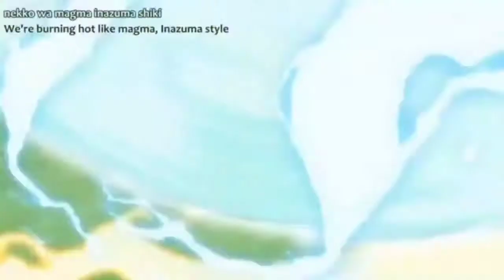Gouenji Shuya | Axel Blaze | All Hissatsu Shoot Season 1 | Inazuma Eleven Season 1| part 1